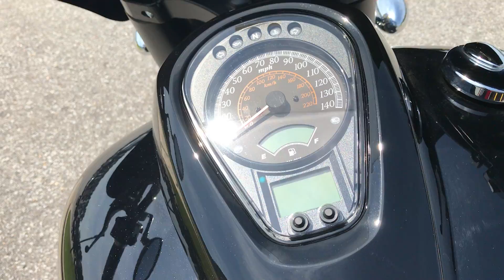2014 SUZUKI Boulevard C90 B.O.S.S.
Meet the all-new blacked out 2014 Suzuki Boulevard C90 B.O.S.S. Experience the powerful 1,462 cc long-stroke, liquid-cooled, V-twin engine like never before. Let's talk looks - the C90 B.O.S.S. comes with all-black wheels, blacked out forks, blacked out exhaust system, and much more! It also has a spacious riding position and a smooth suspension for comfortable cruising on the boulevard. With a multitude of features, the C90’s sleek black styling will draw onlookers over for a closer look. Own the night.